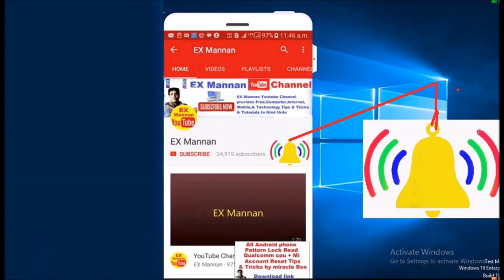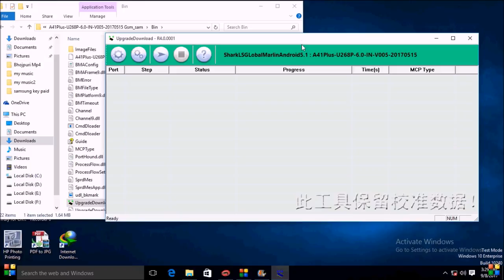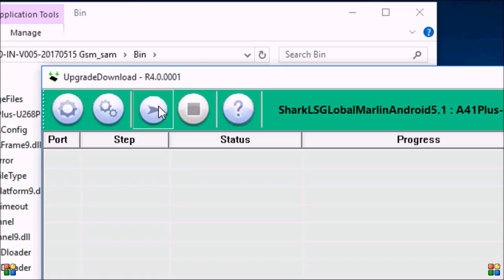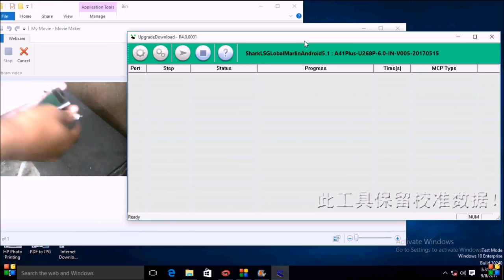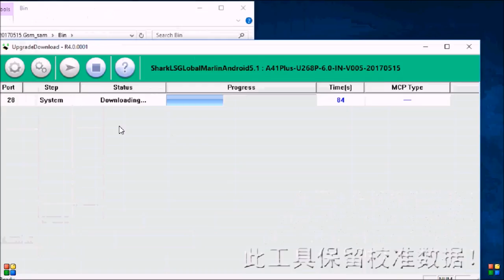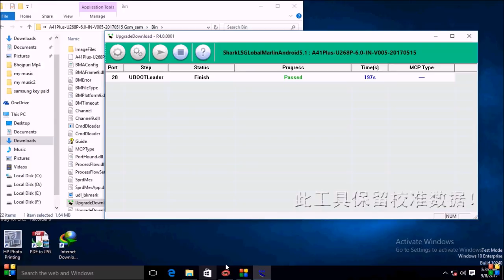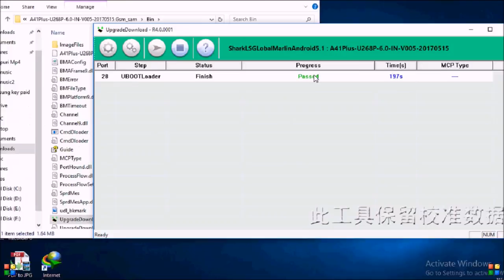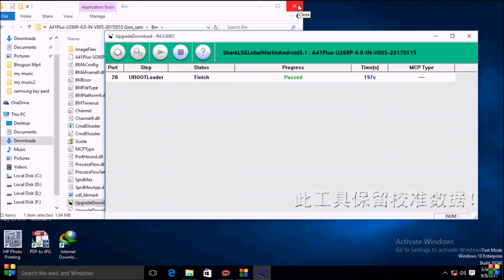how to"flash"itel"a41+"spd cp"without box"+ flash file download link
how to flash itel a41+ spd cpu without box  + flash file download link